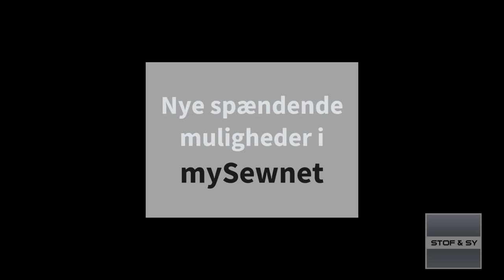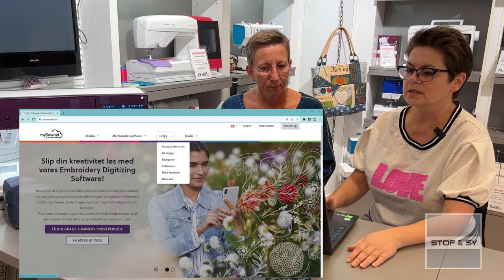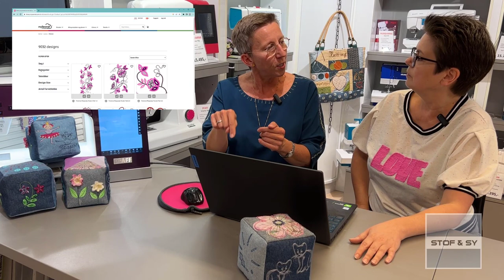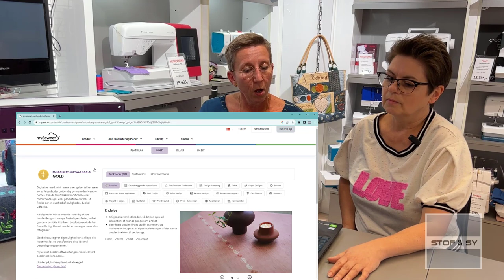Nye spændende muligheder i mySewnet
Dorte fra Pfaff og Husqvarna Viking fortæller her Lene, hvad disse ændringer går ud på og hvilke muligheder det har for dig som slutbruger.
Læs her, hvis du vil vide mere om mySewnet programmerne og Library